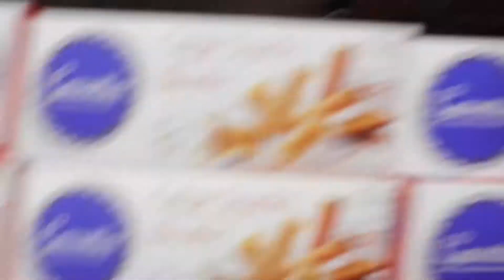Shopping day at Orchard + Day 3 !!! // Sean Calamba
Thank you guys for watching and I'll see you again to my next vlog, challenges at kung ano pa yan! love you all mwa!